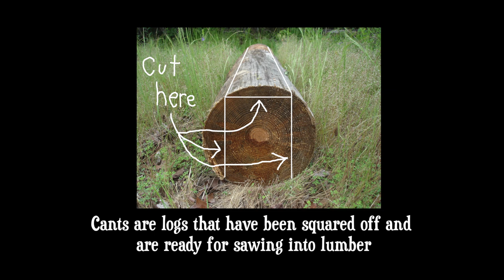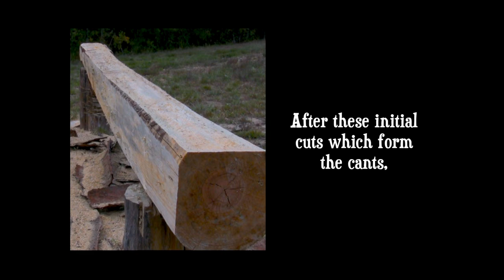Making Lumber With a Chainsaw - FHC Farm Bulletin #1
The process of using simple chainsaw attachments to turn logs into usable lumber for the small farm or homestead is briefly described in this very first edition of the Farm Hand's Companion Farm Bulletin.

The smaller attachment is a Beam Machine, and the larger one is an Alaskan Mark III portable chainsaw attachment for a 24 inch bar. (Mark IV's are now available at Northern Tool.)

Be sure and subscribe to the Farm Hand's Companion channel and watch episodes of The Farm Hand's Companion Show as Pa Mac takes an undeveloped piece of property and turns it into a small subsistence farm.

to find articles, posts, photographs, and encouragement for today's self-sufficient farm or homestead. (And be sure to check out the General Store for books (like Pa Mac's "Building an Old-fashioned Pole Barn") or DVD's by Pa Mac